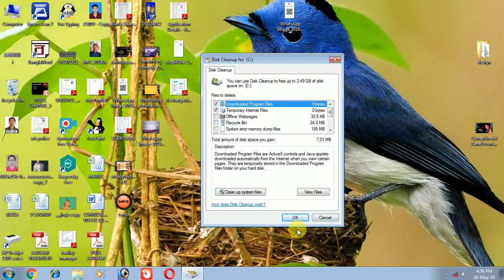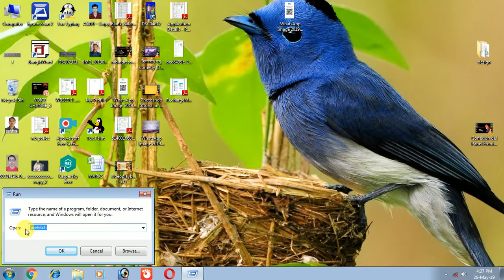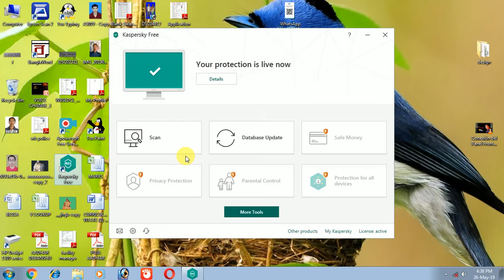COMPUTER কে কিভাবে virus free করবো।